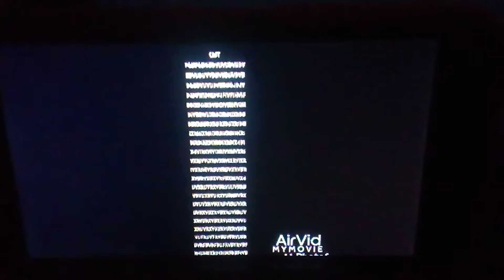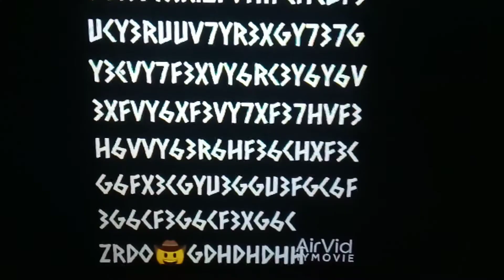the car game movie end credits UK